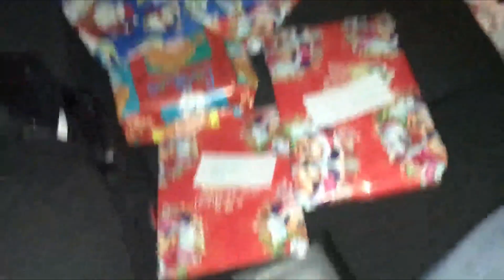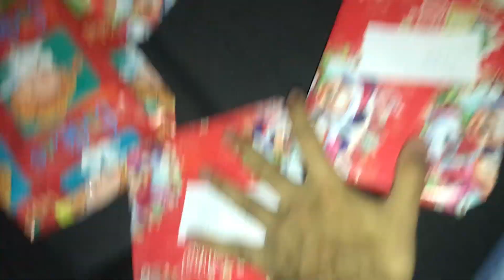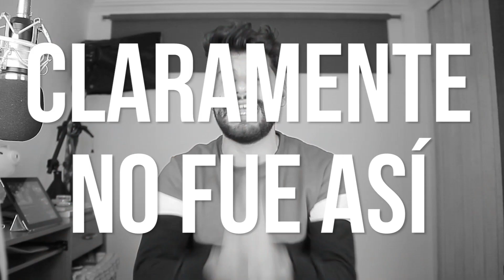repartiendo REGALOS en la CALLE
Antes de Navidad decidimos salir con unos amigos a repartir regalos a niños que estaban trabajando o con sus familias en la calle. Aquí un poco de nuestra experiencia.